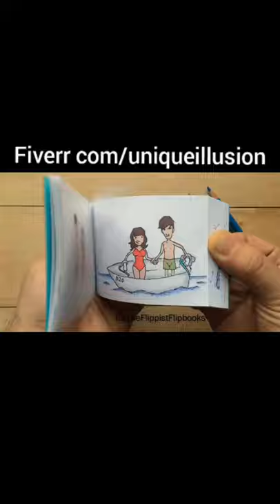My BIGGEST Flipbook EVER - Scuba Diving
Uniqueillusion, an award winning artist, will draw anything for you for just $5.
for yours NOW

Be part of the community!

              ABOUT JOE RAKER

Amazing art and craft for kids that will wow you like Kristy Patridge, Jazza and Farjana.
These videos are simple tutorials that will make you an expert just like Proko, Tonni and Hetal's.
So join the crew and learn DIY, sketch, digital, tik tok and fine arts.
Not just that. If you like short films, 3D cartoons and animation with story that captivates, you can find it all here.
From Dangoheart, Jaiden, Andyanimation, ExplosmEntertainment, Cartooning Club,Walt Disney, we bring the best content from around the world to you every single time.